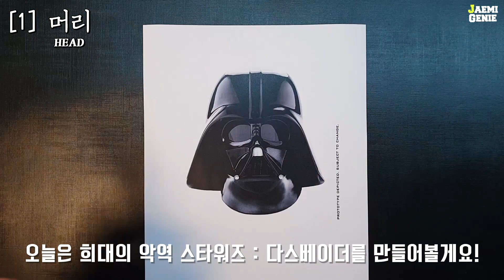3DPEN 스타워즈 다스베이더 ( Darth Vader of Star Wars ) | 재미지니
안녕하세요! 3D Pen 요정 재미지니입니다

오늘은 스타워즈의 다스베이더를 만들어보았습니다!

오늘도 재미지니하게 봐주시면 감사하겠습니다!

영상을 재미지니하게 보셨다면